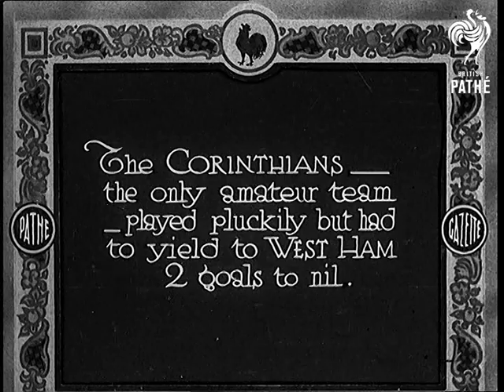The Corinthians On Sleeve As The Corinthains (1933)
Full title reads: "The Corinthians - the only amateur team - played pluckily but had to yield to West Ham 2 goals to nil."

Upton Park, London.

The two teams run out onto the pitch. The two captain's shake hands and toss a coin.

Various shots of football match between the Corinthians and West Ham United in early rounds of the FA Cup.
 FILM ID:693.36